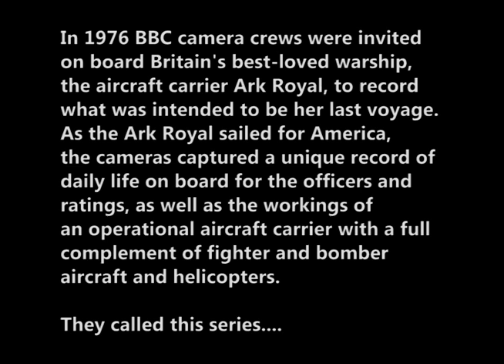TOPGUN Meets BBC Sailor Series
Just a bit of fun editing some footage from the timeless 1976 BBC Sailor Series to the music from the opening sequence of the 1986 Movie TOPGUN.